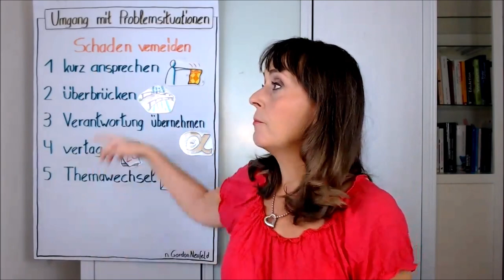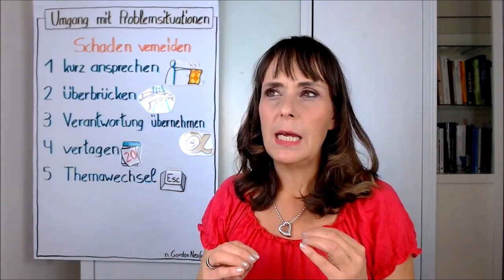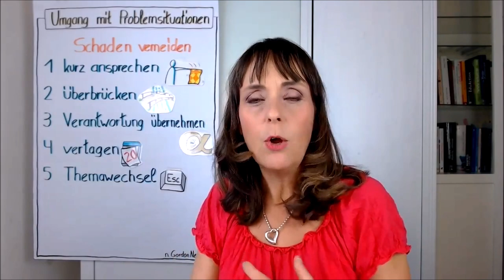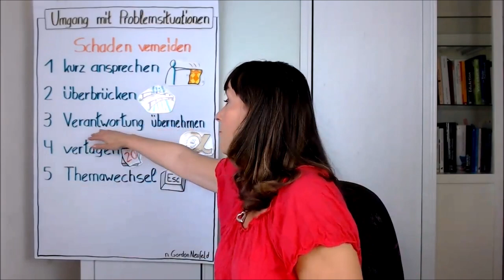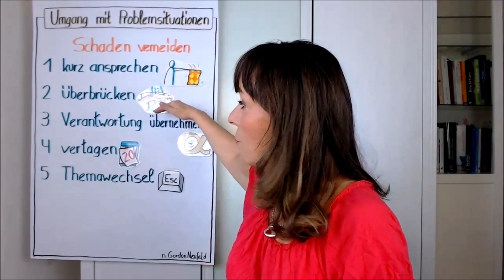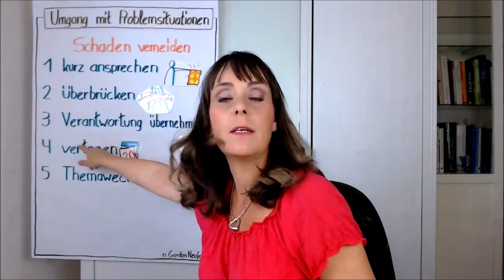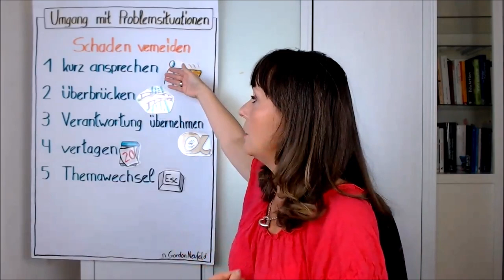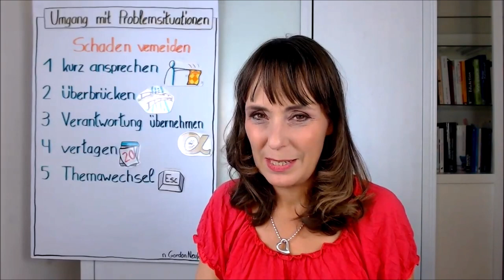5 Schritte im Umgang mit Wutanfällen von Kids | FamilyFriday 11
Thema: 5 Schritte im Umgang mit Wutanfällen
In diesem Video zeige ich auf:

💡 Was tun, wenn Kinder wütend werden?
💡 Wie bleiben die Eltern gelassen?

Wenn du Fragen hast, schreibe sie mir gerne in die Kommentare.

Erwähnte Veranstaltungen:
* Wie Eltern weniger schimpfen-Challenge

Familienbeziehung
Katja Zenz
Bindungsbasierte Entwicklungsberatung für Familien mit hochbegabten und gefühlsstarken Kindern